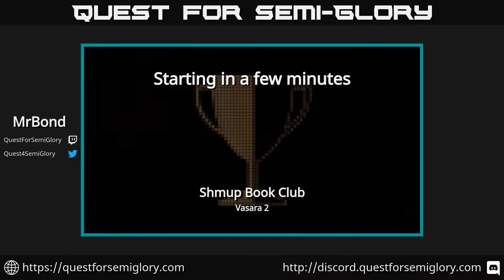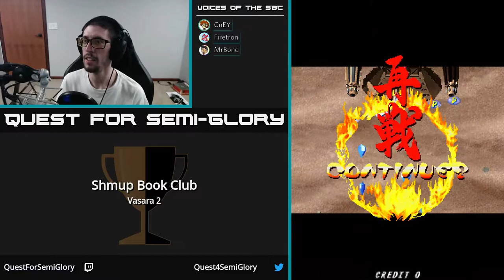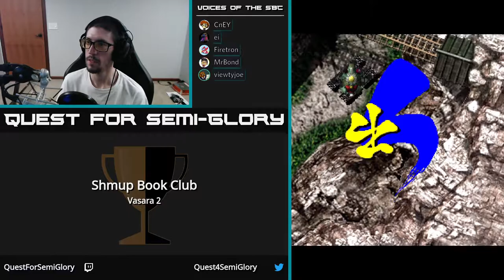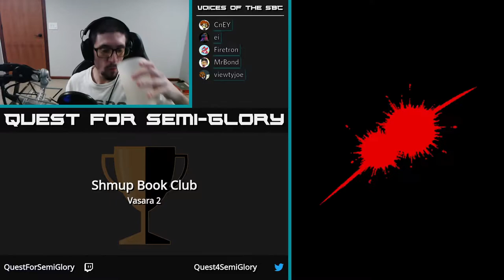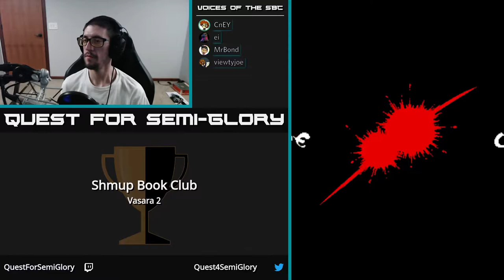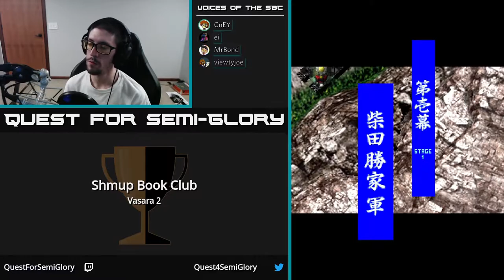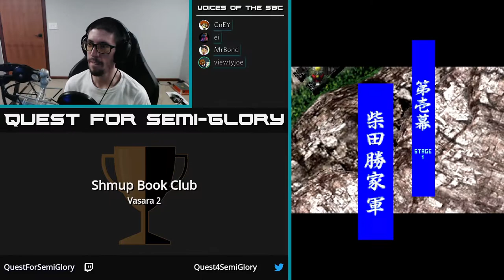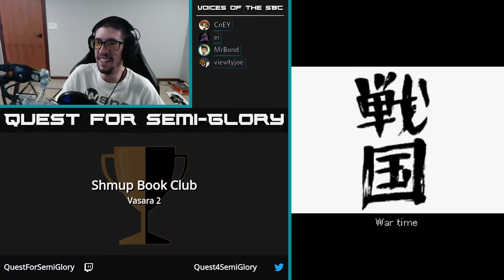Shmup Book Club, Dec 2019 - Vasara 2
Vasara 2 (Arcade, 2001)